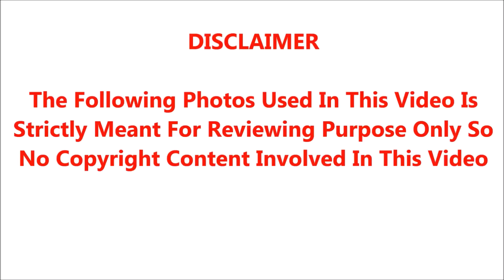சில நாட்களுக்கு முன் பரபரப்பை கிளப்பிய ஜோதிட சிறுவன் சற்றுமுன் வெளியிட்ட ஒரு முக்கிய அறிவிப்பு